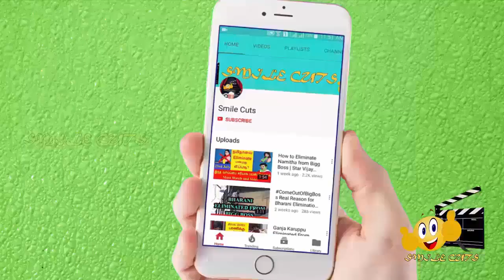Real Reason why Losliya will win BigBoss | vijay tv | பிக்பாஸ் வெல்ல லாஸ்லியாவுக்கு அதிக வாய்ப்பு!!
Real Reason why Losliya will win BigBoss || Proof || vijay tv || பிக் பாஸ் பட்டத்தை வெல்ல லாஸ்லியாவுக்கு  அதிக வாய்ப்பு!!
This video is about bigboss season3 winner losliya